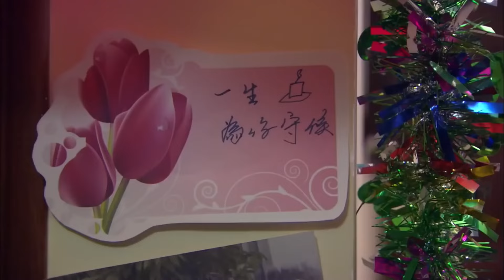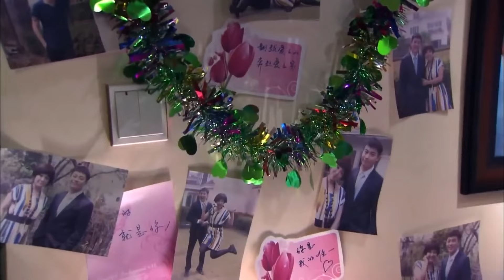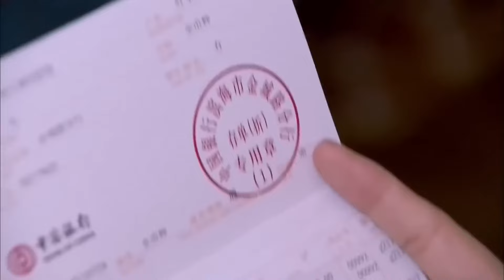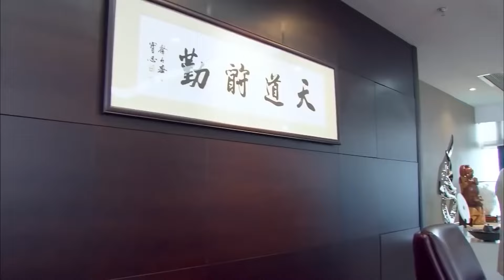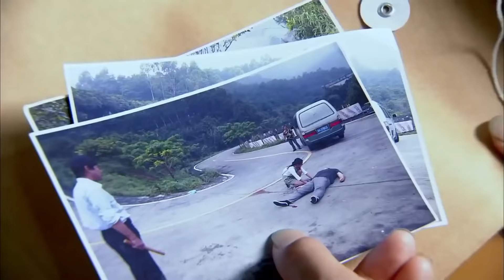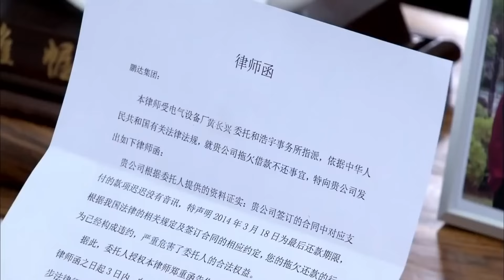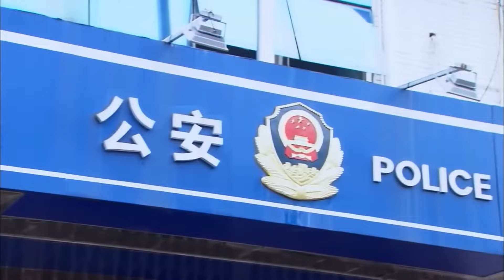【Multi-sub】EP10 Arranged Love | Young CEO Falls in Love with His Reunited Childhood Sweetheart